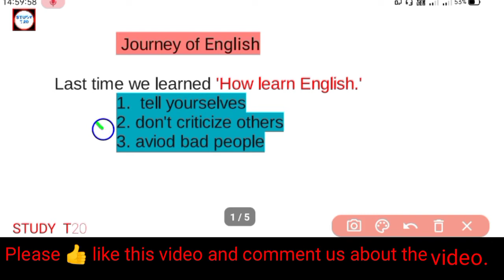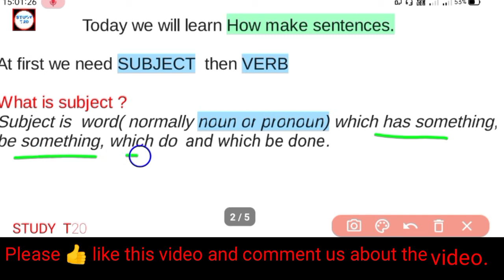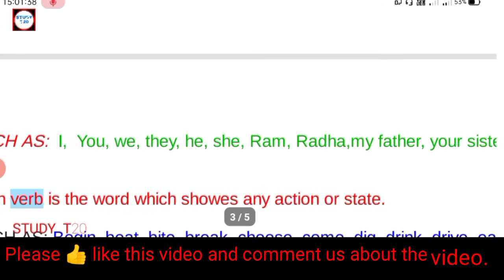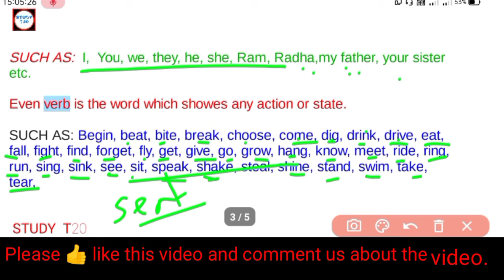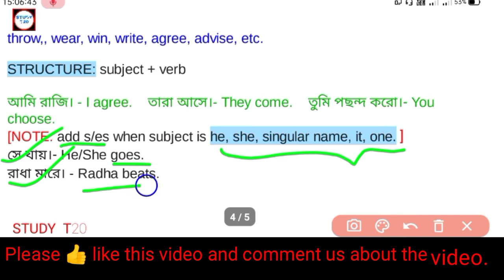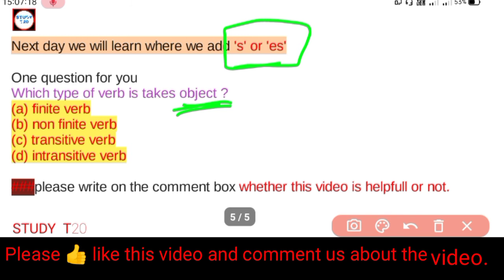Making English sentences by: Koushik sir